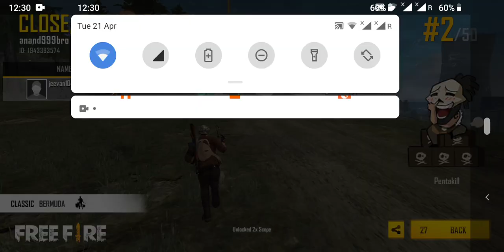First time Vanossgaming on Free fire ! Free Fire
Free fire battleground match.